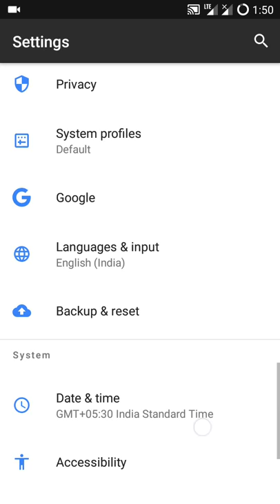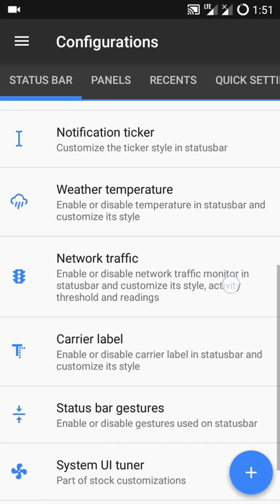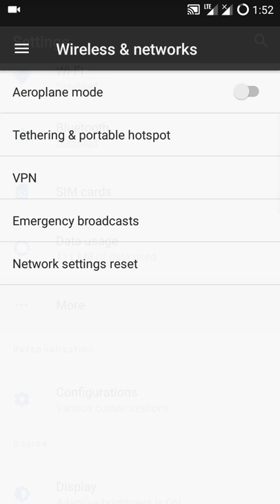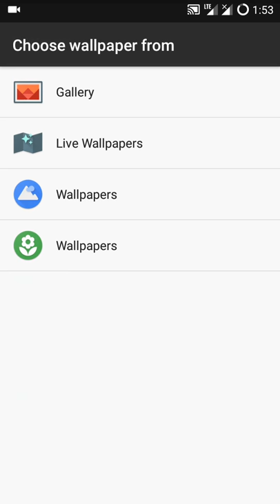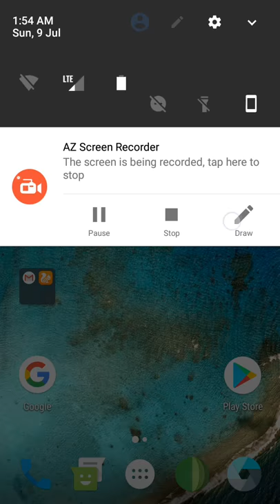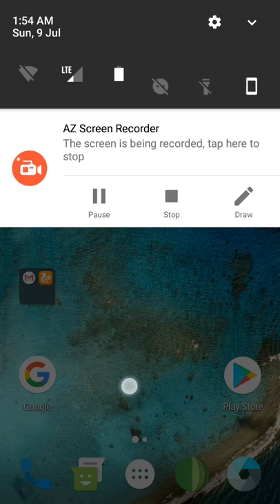Resurrection Remix Coolpad Note 3 and Note 3 Lite 7.1.2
Hello friends 💣💣
        This video Coolpad note 3 lite update to Android 7.1.2 Resurrection Remix ROM

Backup current ROM
Wipe cache
Wipe delvick cache
Wipe data
And internal memory

Working
Camera.
Wifi
Hotspot
Ril-Data/calls
Bluetooth
GPS
Radio
All sensor working
Finger print
Magisk menger

Not working
Volte

First flash ROM zip
Next Gapps zip
Flash complete
Reboot

Link

Thanks for zerodevelopers team